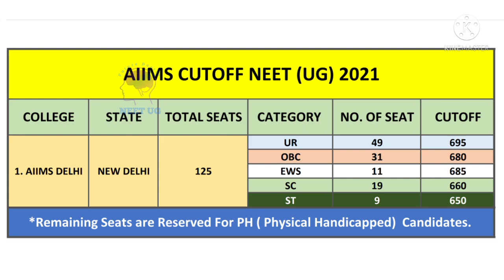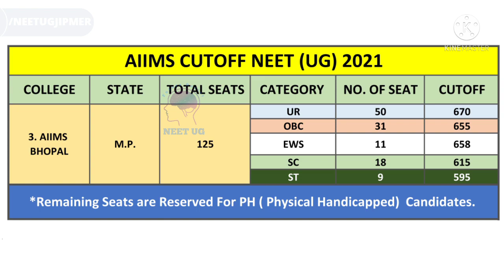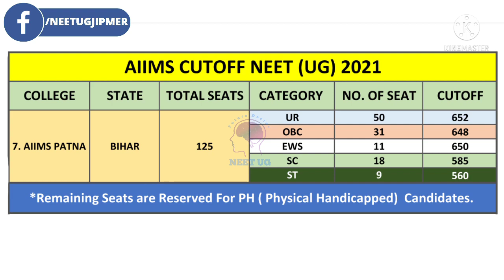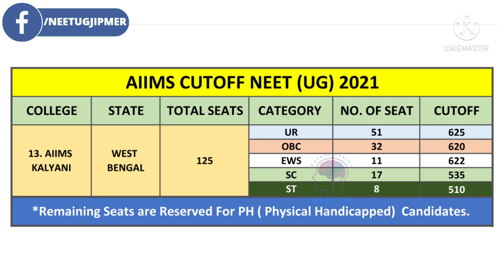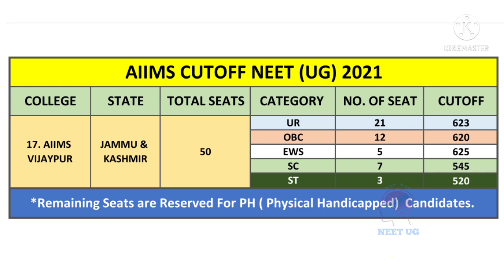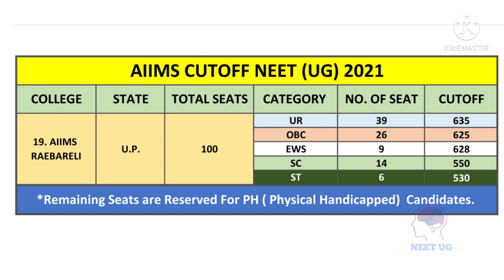AIIMS CUTOFF 2021 || CATEGORY WISE NEET 2021 CUTOFF || AIIMS TOTAL SEAT COMPLETE DETAILS || MBBS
AIIMS 2021 CUTOFF || CATEGORY WISE NEET 2021 CUTOFF || AIIMS TOTAL SEAT COMPLETE DETAILS || MBBS

In this Video I have discussed about Category wise cutoff for AIIMS College. Neet 2021 cutoff, aiims delhi cutoff, aiims patna cutoff, aiims bhopal cutoff, aiims jodhpur cutoff, aiims rajkot cutoff, aiims available total mbbs seats. Also I have provide details about available mbbs seat in all over India in AIIMS college. So, Check the video.
👨‍⚕️NEET UG - FUTURE DOCTOR 👨‍⚕️

Cover Topic :-
aiims delhi
aiims delhi motivation
aiims status
aiims delhi campus
aiims cutoff for sc category
aiims cutoff 2021 neet
aiims colleges in india
aiims college delhi
aiims college fees for mbbs
neet cutoff 2021
neet counselling proces step by step
neet cancelled 2021
neet result